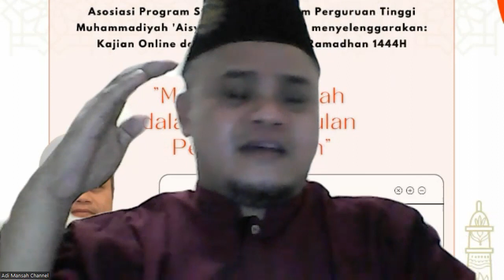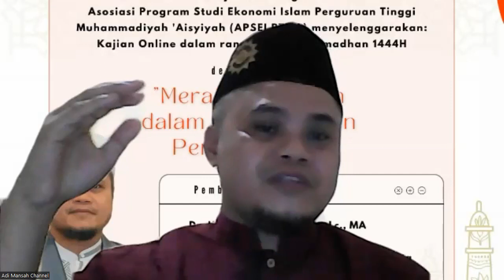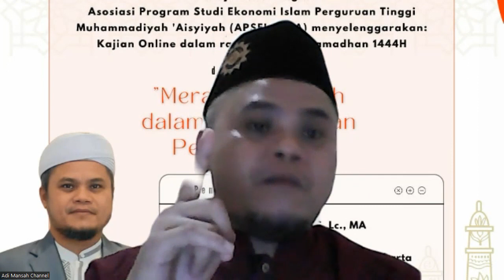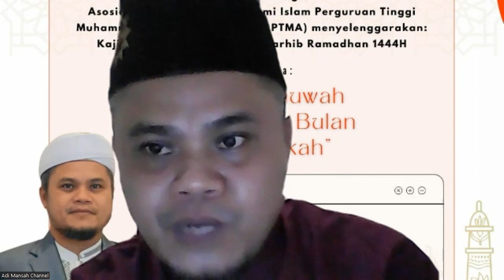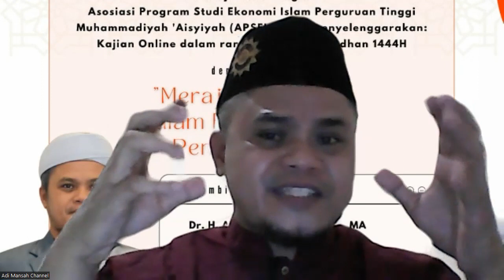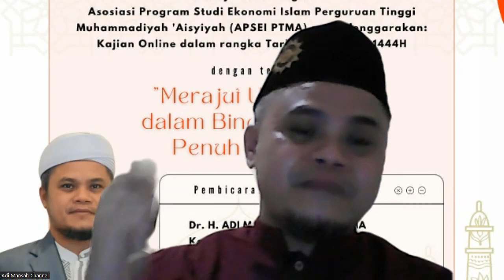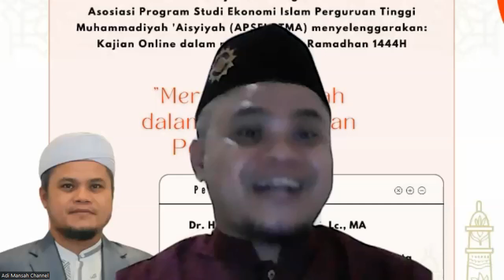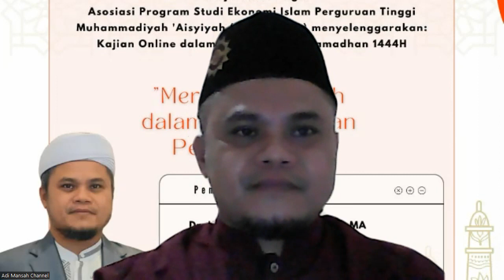Perbaiki Hubungan Menjelang Ramadhan | Kajian Tarhib Ramadhan Apsei PTMA dan Ekis FEB UMJ 1444 H